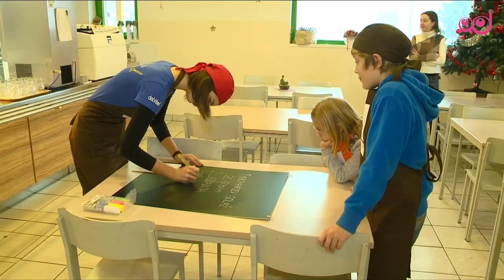Infodrom: Prostovoljci Pod strehco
Obiskali smo mlade prostovoljce, ki med prazniki pomagajo v restavraciji Pod strehco pri pripravi obrokov za ljudi v stiski.